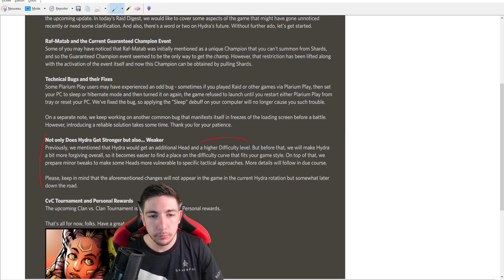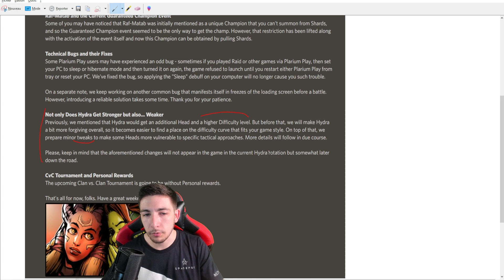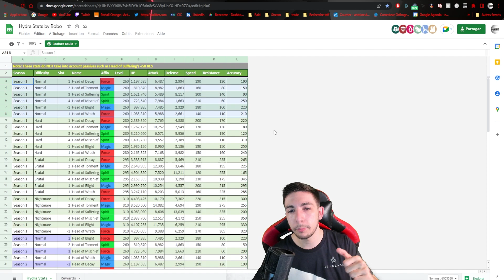NERF DE L'HYDRE - Les hypothèses [Raid Shadow Legends FR]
Plarium va nerf l'hydre ! On fait quelques hypothèses pour se demander comment ils feront ça ;)